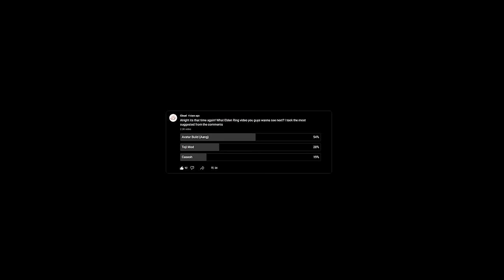I played Elden Ring as the Avatar and it was EASY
TIMESTAMPS:
0:00 - Intro
0:24 - Air Bending
5:29 - Water Bending
9:00 - Earth Bending
15:11 - Fire Bending